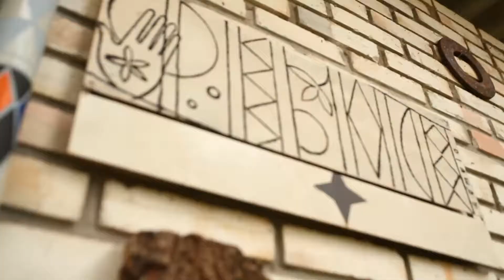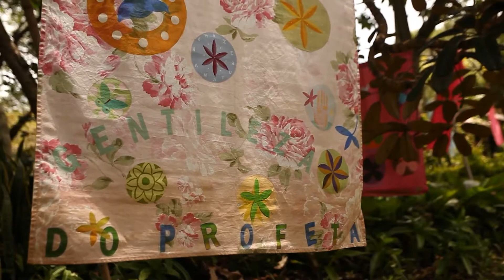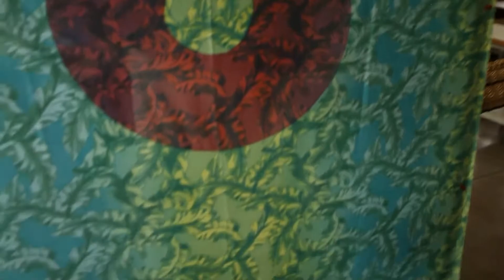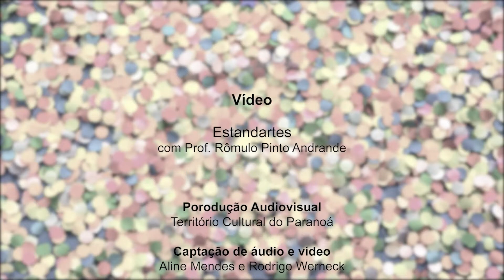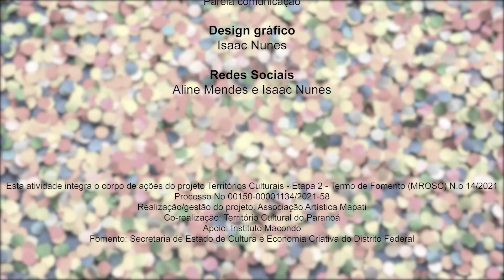Romulo, depoimento / Território Cultural do Paranoá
Romulo vive no DF desde os anos 70, é um nome conhecido por sua atuação nas artes visuais, desenvolveu em escolas e espaços culturais oficinas de Arte, Cultura e Meio ambiente. Como artista visual tem um currículo extenso, participa de mostras locais e internacionais a partir de 1978. Durante cerca de 25 anos - 1976/2001 dedica-se a uma abordagem poética dos sertões do Brasil, focalizando a região dos Cerrados e os seus aquíferos. É de sua autoria a expressão Cerrado: Berço das Águas, lançada em campanha nacional em 1991 e num poema cartaz produzido em 1994, quando se tornou recorrente no imaginário brasileiro. De suas obras emana certa ancestralidade que remete à natureza mítica de Gaia : the Living Earth, reconhecida pelas culturas originárias, indígenas e andinos - assim os povos mais antigos se referem à mãe Terra.